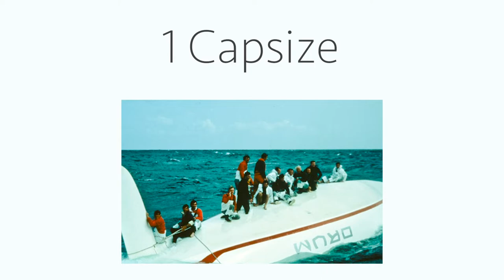Inside Sailing - Skip Novak - Trailer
Skip Novak is one of the most respected personalities in our sport and a noted author, television personality, and public speaker. His awards include the prestigious Blue Water Medal from the Cruising Club of America and the Tilman Medal from the Royal Cruising Club (UK). Skip's home base is South Africa where he manages his world class adventure charter business - running his two high latitude expedition sailing vessels of the same name.

From ocean racing to extreme high latitude sailing expeditions, Skip Novak has covered more sea miles than almost any sailor on the planet. His four Whitbread Round the World campaigns and co-skippering of a giant catamaran in the globe girdling nonstop event: "The Race" are highlights on his racing resume. But in recent years it is his voyages and adventures in high latitudes both on mountain tops and on the water that have achieved acclaim and many honors. From ice climbing Antarctic peaks to racing nonstop around the planet on a 100' French catamaran - get ready for some great stories!